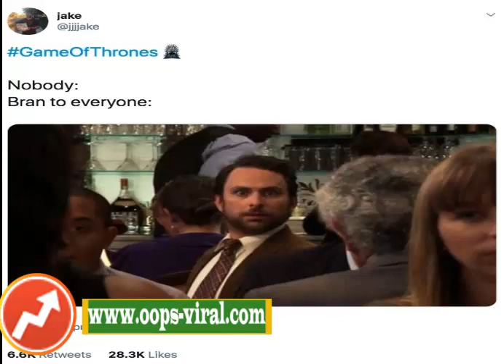"Game Of Thrones" Blink-You-Miss-It Detail In Last Night's Episode Make You Say,Ohhhh That's Cool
This "Game Of Thrones" Blink-And-You-Miss-It Detail In Last Night's Episode Will Make You Say, "Ohhhh, That's Cool"
breaking oops-viral has breaking news, vital journalism, quizzes, videos, celeb news, Tasty food videos, recipes, DIY hacks, and all the trending buzz you'll want to share ...